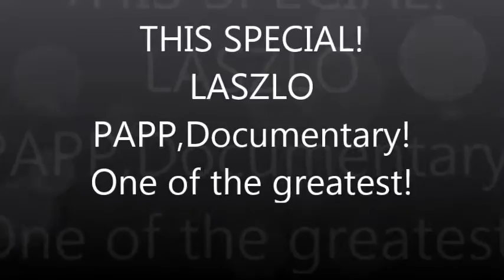LASZLO PAPP: ONE OF THE GREATEST - BoxingOnYT!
Hello Boxing fans! I hope you enjoy this special! More videos everyday!